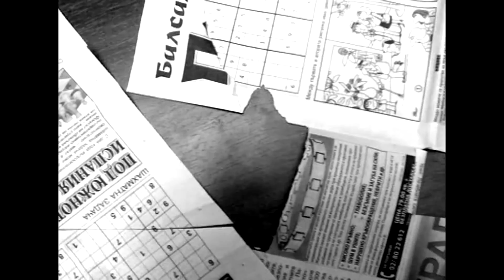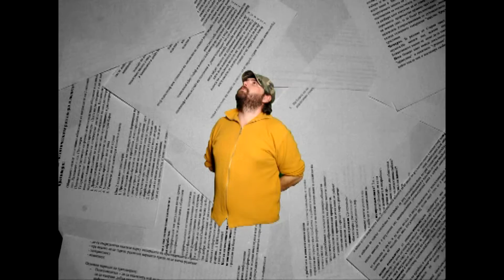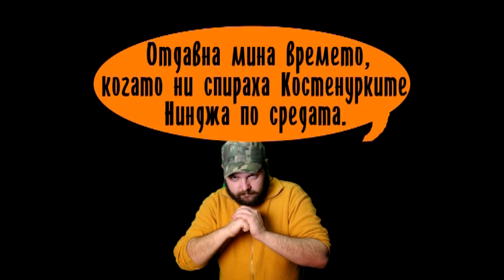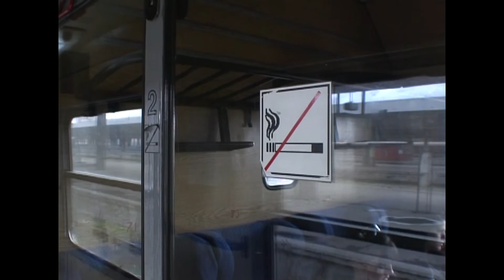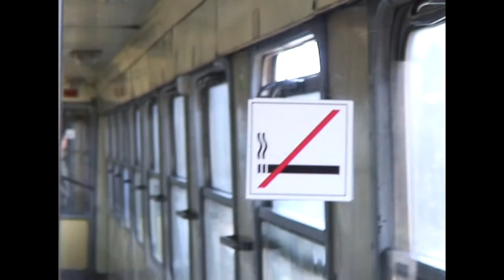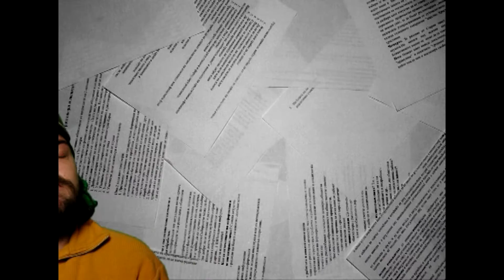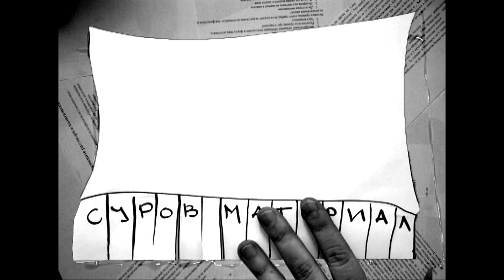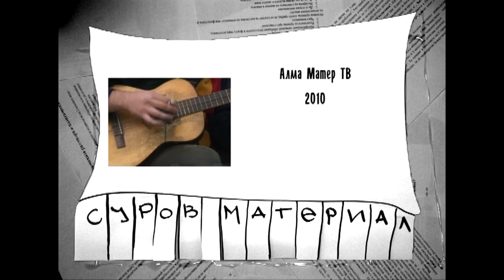Суров материал - младежко предаване за БНТ (2010)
Сюжет: Плоски водещи са превзели ефира и пускат неща, дето не са за телевизор. Последната съвместна работа на Таралежков/Бошнаков/Константинов.
Водещи: Христомира Бочкова и Димитър Таралежков
Сценарен екип: Христомира Бочкова, Десислава Мирчева, Ангел Иванов
Оператор: Никола Апостолов